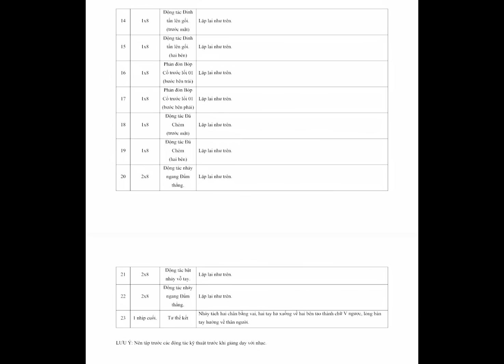Bài Võ Nhạc Vovinam dành cho học sinh Tiểu học (đánh đúng tay kèm giáo án)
Bài Võ Nhạc Vovinam dành cho học sinh tiểu học (Thể dục giữa giờ)

Bản quyền: Công ty TNHH Nestlé Việt Nam.
Bộ Giáo Dục và Đào Tạo